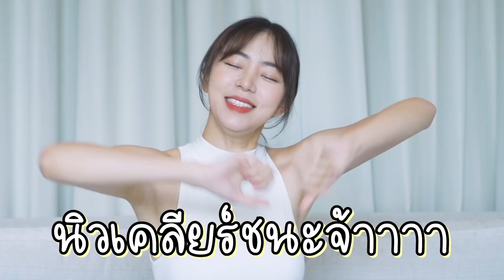จบจุด ให้ถึงจุดจบ! กับตัวแม่วงการแคปชั่น! ห้ามพลาด!!! | Newclear Hansa EP.11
คลิปนี้มีตัวแม่ของวงการ จะมาท้าดวลกับนิวค่ะ เขาบอกว่าจะให้เห็นจุดจบกันไปเลย แต่ว่าใครจะเจอกับใคร? แล้วจะมาดวลอะไรบ้าง? นิวขอแอบใบ้นิดนึง...ว่าเป็นสาวสวยสุดแซ่บ มากความสามารถ และเป็นเจ้าแม่แคปชั่นของประเทศไทย ถ้าพร้อมแล้วว เราไปลุ้นกันในคลิปนี้เลยยย

ใครอยากให้นิวทำคลิปอะไร Comment กันเข้ามาเลย นิวอ่านทุกคอมเมนต์เลยน๊าาา

ติดตามนิวช่องทางอื่นๆได้ที่...